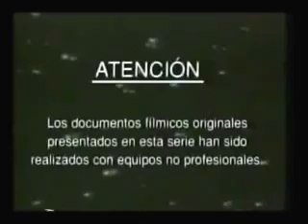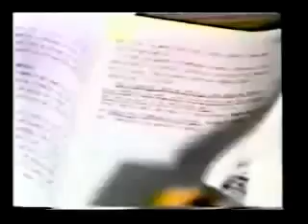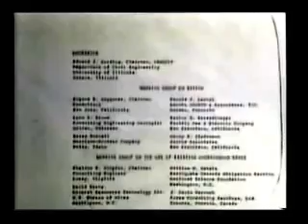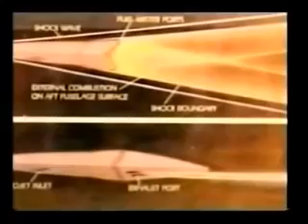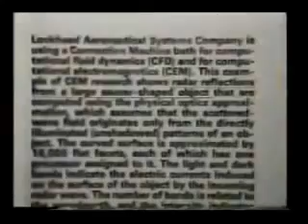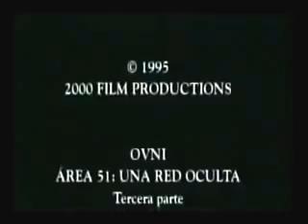Dossier X Ovni | Área 51 – 3ra Parte